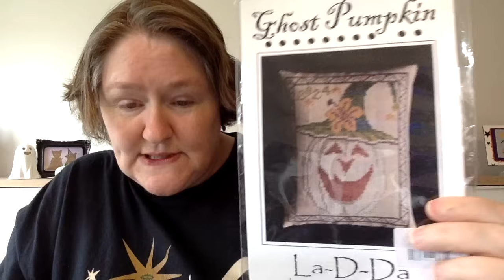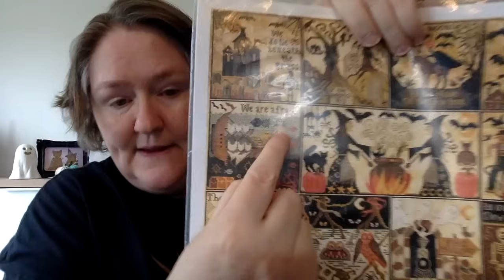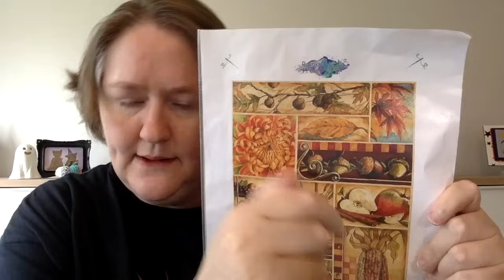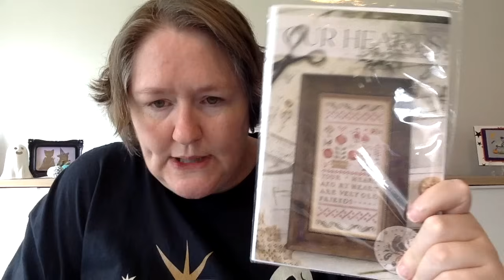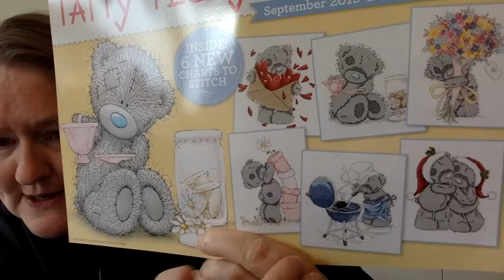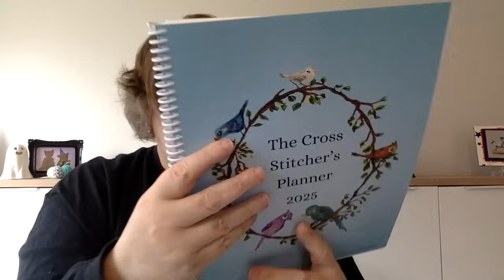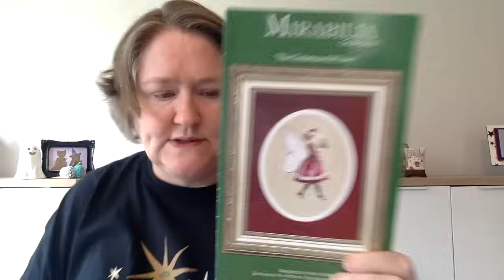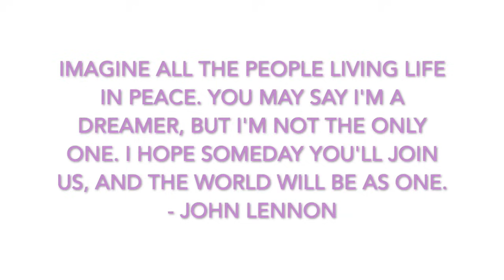Flosstube 245: Another Finish and Being Enabled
PDXGlow Etsy